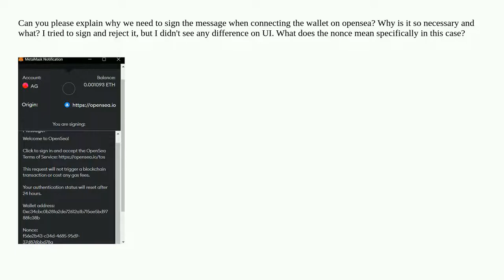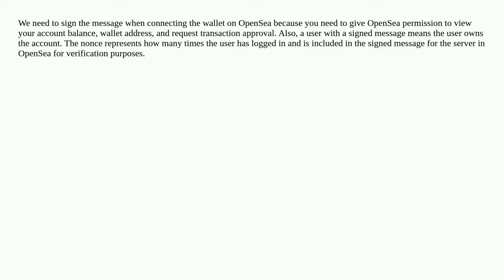Metamask signature request on opensea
A special thanks goes out to the community

  web3js ethers.js opensea metamask solidity